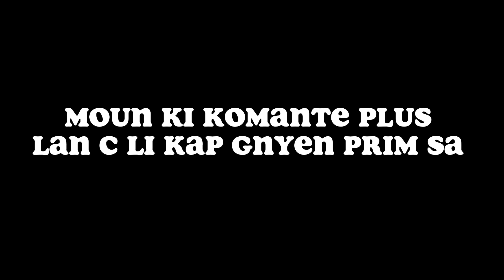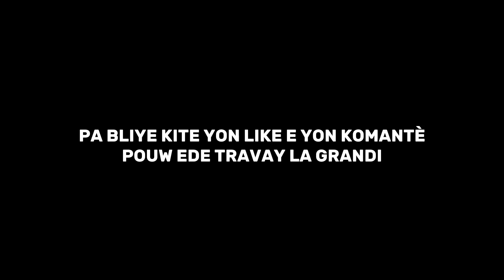✅TOP PRONOSTIC LA leaguedeschampions mes pronostic